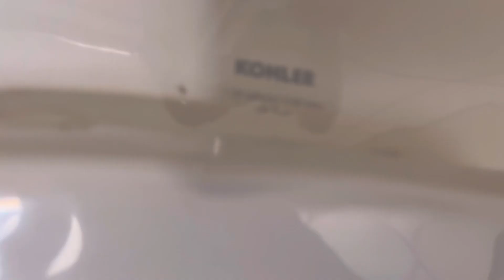1,551. Kohler Kingstons at San Diego Zoo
Restroom outside the zoo as I didn’t go inside the actual zoo